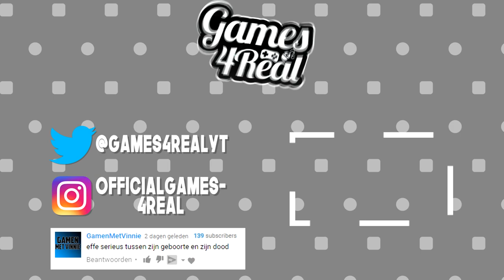Q&A AANKONDIGING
►Waar ik gebruik van maak om op te nemen:
●Obs